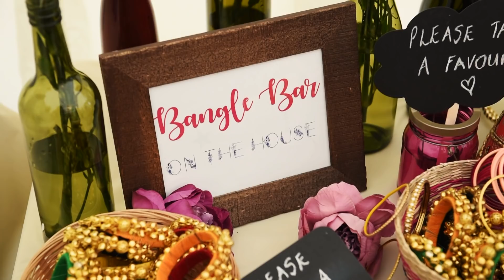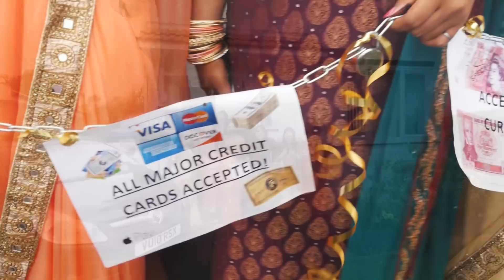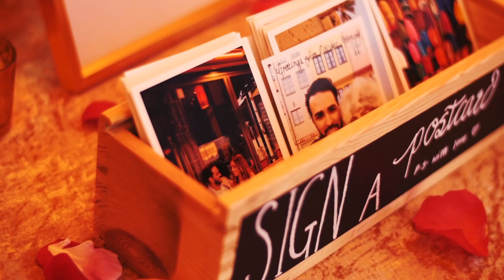Anika & Gurjit California and Scotland Wedding